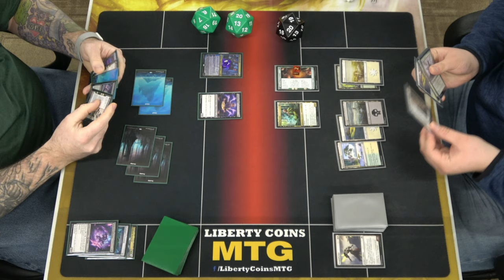Dimir vs Abzan | Kamigawa Prerelease | Round 1